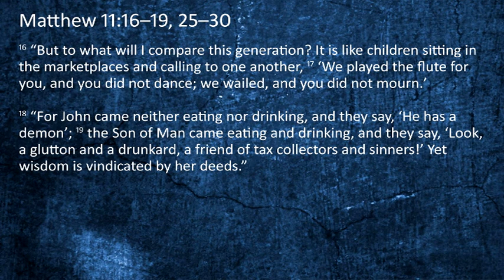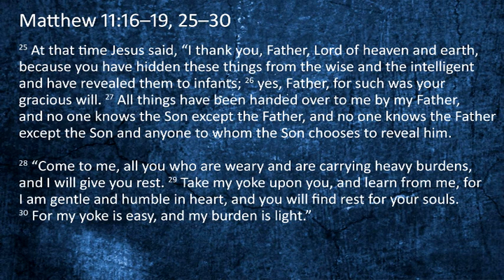July 9, 2023 - Scripture and Message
"Those Who Are Weary" - Shine Jesus' light on others to help those who are weary.